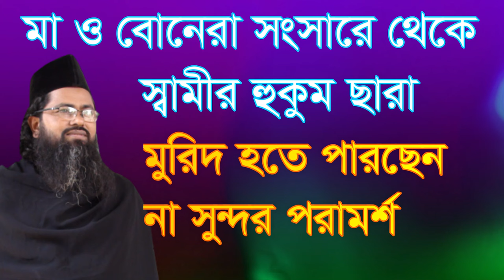ma o bonera songsare teke samir morid#মা ও বোনেরা সংসারে থেকে